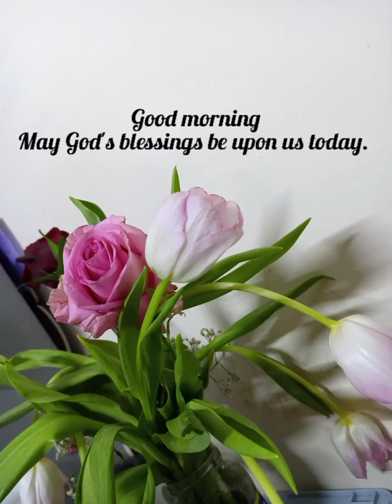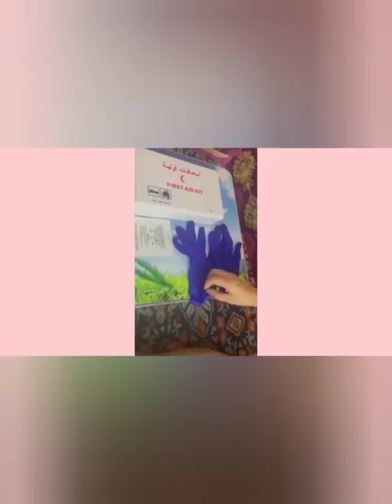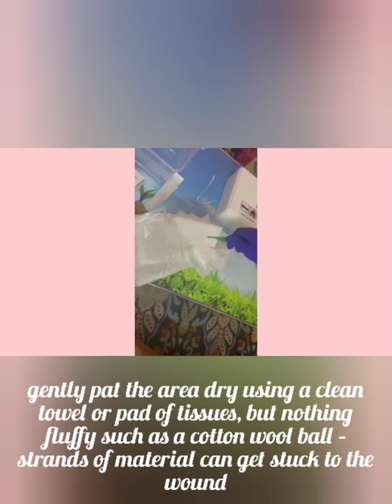How to dress a small wound